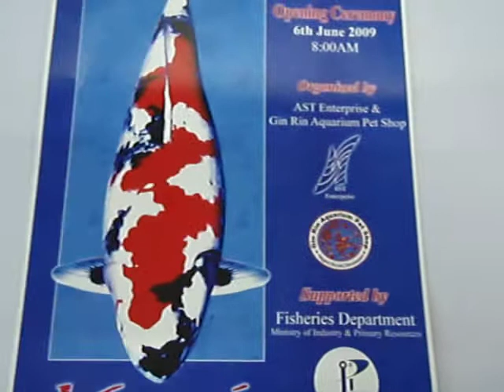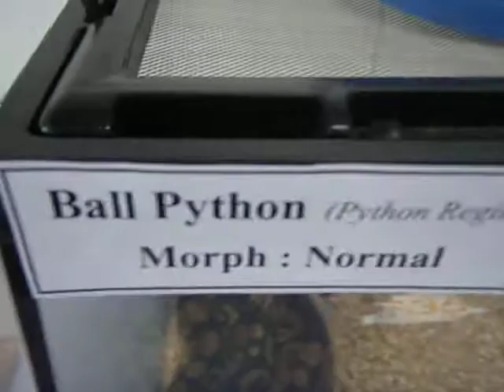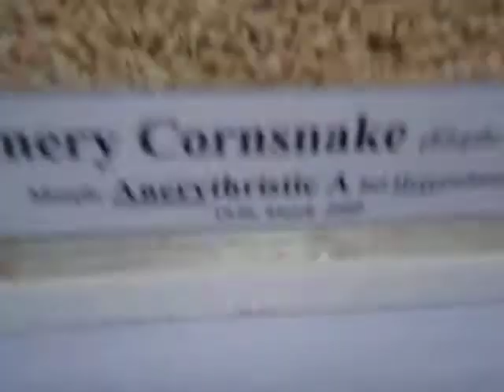001 Brunei 1st Ornamental Fish n Pet Show